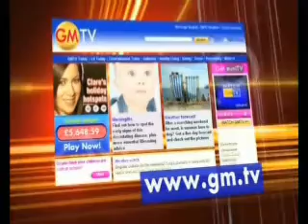Meningitis - GMTV - Harvey Parry's Plight - 11 October 2007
Parents Carol and Jonathan protest the limbs offered to them by the NHS are uncomfortable and unattractive. The prosthetic legs they want for Harvey are less clumsy and the right skin colour, but there is no available funding from their local Primary Care Trust so the couple have begun their own appeal for suitable new legs for their son.